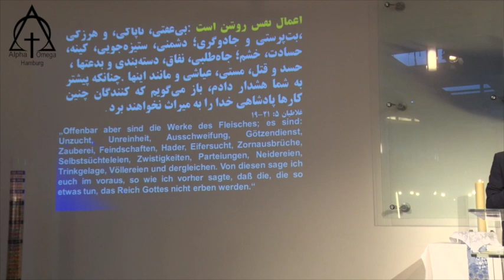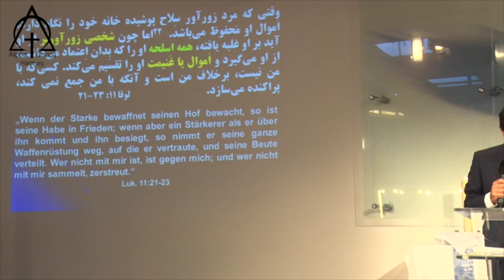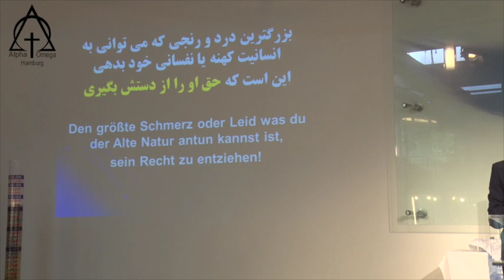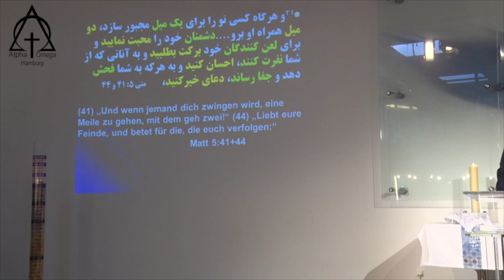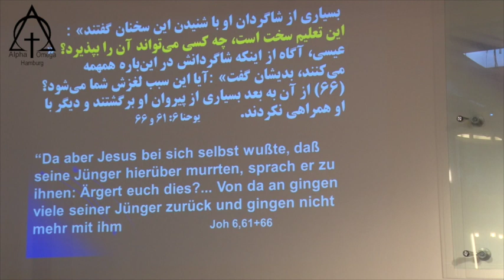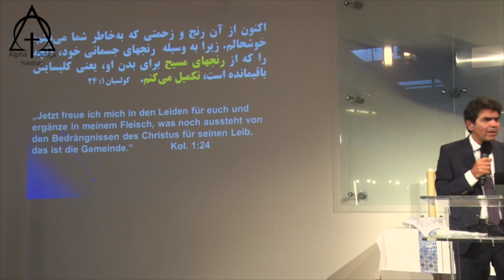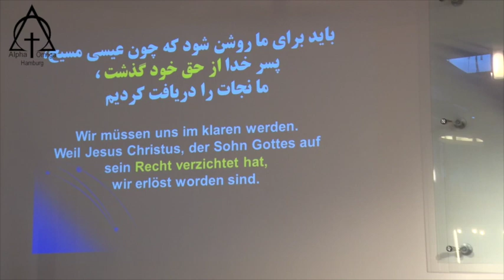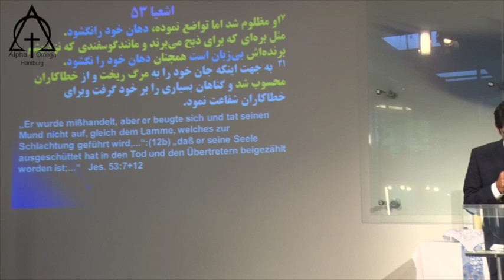مؤعظه: پاستور آلبرت بابایان - آیا از حق خودت می گذری 2018 09 02